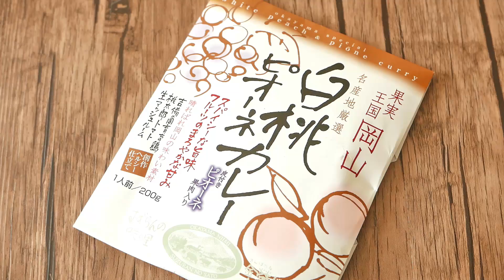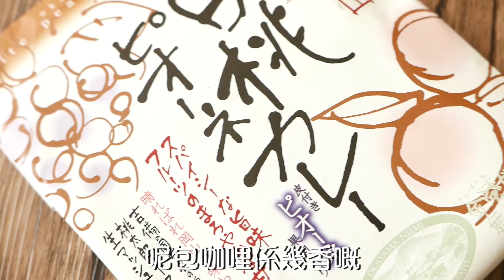【誠實食後感】白桃葡萄咖哩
以為係騎呢咖哩，點知...🙈

Keywords: 成波之路 / 試食 / 香港 / mywaystogetfat / taste test / Hong Kong / 咖哩 / 日式咖哩 / 即食咖哩 / 生果咖哩 / 白桃葡萄咖哩